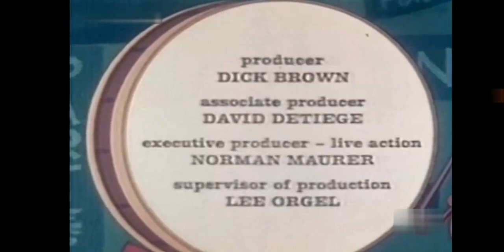I 3 Marmittoni (The New 3 Stooges) - Taglialegna Improvvisati [ITA]